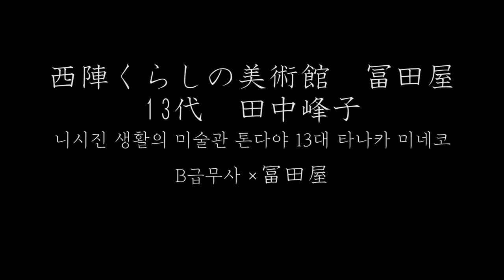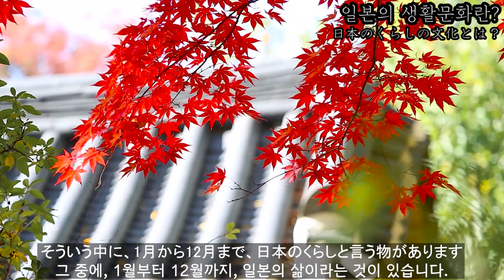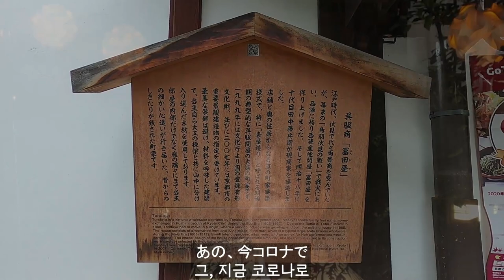교토 130년된 기모노 가게 여사장님 인터뷰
교토 후시미에서 환전상으로 10대, 기모노 산지 니시진에서 기모노상인으로 3대째, 에도시대부터 대대로 이어오는 상인 집안의 전통을 계승중인 톤다야 13대 타나카 미네코 사장님과 이야기를 나눠보았습니다. 국적을 떠나, 전통과 문화란 어떤 것인지, 그것을 이어가는 일이란 무엇인지 배우는 시간이었습니다.